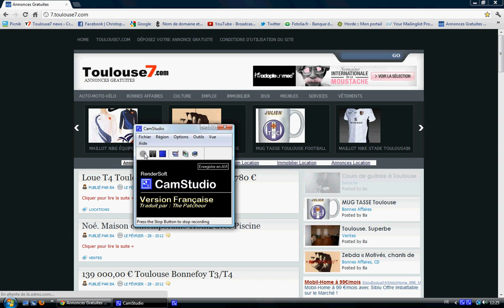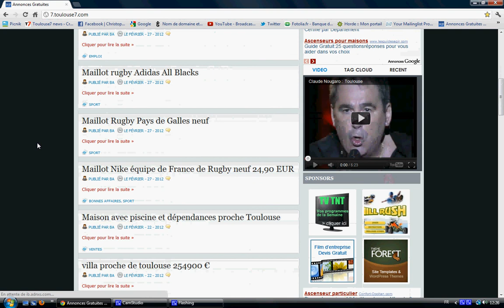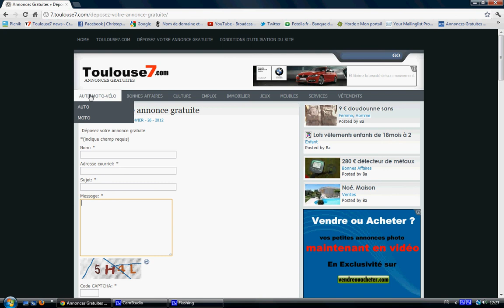Première présentation du site d'annonces gratuites 7.Toulouse7.com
Le site 7.toulouse7.com est le site d'annonces 100% gratuites du site d'actualités Toulouse7.com
7.toulouse7.com propose aux particuliers comme aux professionnels  de déposer GRATUITEMENT leurs annonces